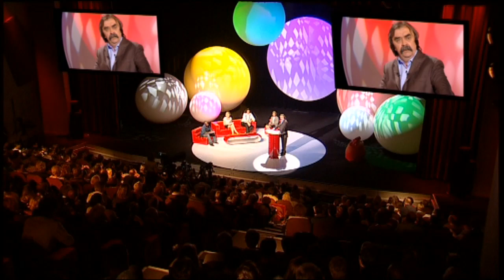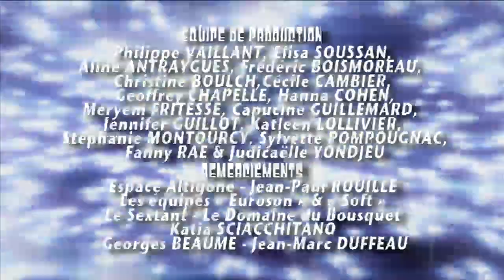ALBERT MESLAY - Dopage dans le cyclisme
Les drogués ne doivent pas tomber dans le cyclisme ! Stop au dopage !

| Youhumour, le portail de l’humour : 330 artistes et 3000 vidéos de leurs meilleurs sketchs comiques. Viens faire l’humour avec nous ! Retrouve les vidéos drôles de one man show, stand up, humoristes femmes, comiques français, duos comiques… De l'humour noir à l'humour sur le couple, des humoristes d'Ondar à ceux de Vtep et du Jamel Comedy Club, tous les nouveaux talents de l'humour sont sur You Humour.